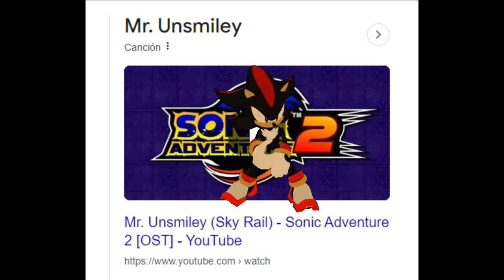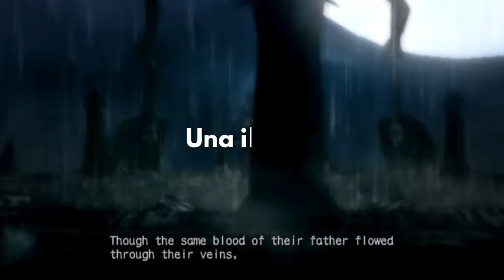Shadow y su Música en Adventure 2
Musica Usada:
-t.A.T.u. - All The Things She Said (Official Music Video)
-All The Things She Said Instrumental Remake
-Animal Crossing - Able Sisters
-I am All of Me Instrumental
-Nirvana - Something in the Way
-Foodmart - Tomodachi Life
-Acestoaces - Stay with Me Future Funk